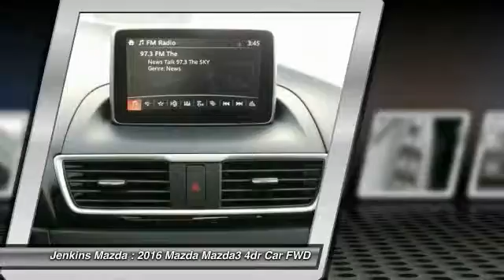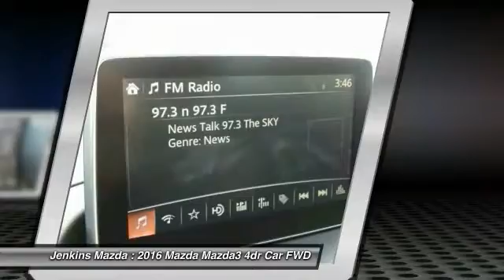2016 Mazda Mazda3 Ocala Florida MT3978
2016 Mazda Mazda3 i Touring

Jenkins Mazda
1740 SW College Road

In the world of compact cars the Mazda3 is the true driver's bread and butter. Available in 2 unique models including a 4-door sedan with up to an EPA-estimated 41 MPG Hwy and a 5-door hatchback with a spacious interior. From sporty wheels to its sleek clear-lens taillights, Mazda3 masterfully blends function with design. Heated side mirrors, unobtrusive rain-sensing windshield wipers and bright-tipped dual exhaust outlets are just some of the standard features that sit atop the stylish 18-inch alloy wheels on s Grand Touring. Mazda3's cabin was designed to excite before you even rev the engine, boasting a spacious interior; stylish, ergonomic seating and a dashboard full of available features including dual-zone automatic climate control and a one-touch power moonroof, Keyless Entry & Start System and Welcome Lighting System, heated front seats and an 6-way power adjustable driver's seat, 60/40 split fold-down rear seating. Mazda's SKYACTIV-G gasoline 2.0L engine produces efficient-yet-uncompromised performance, or for even more power choose the motorsports-proven 2.5L engine on 4-door and 5-door models. Both come available with 6-speed manual or 6-speed automatic transmission. Enjoy crisp, immersive sound delivered through an available 9-speaker Bose Centerpoint Surround Sound System with AudioPilot ambient noise compensation technology. An available infotainment system with navigation can also connect you to Pandora, Stitcher, and Aha internet radio. With the available Bluetooth hands-free system with voice command, making and receiving calls is as easy as pushing a button and saying hello. You can also receive and reply to text messages with 20 preloaded messages with phones that can integrate with this feature.